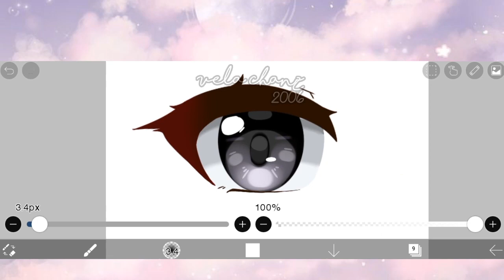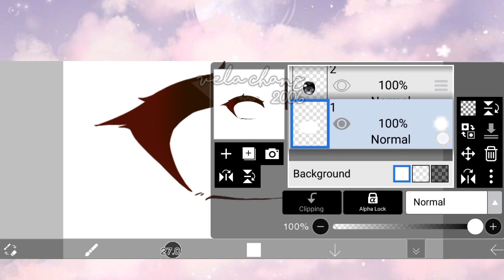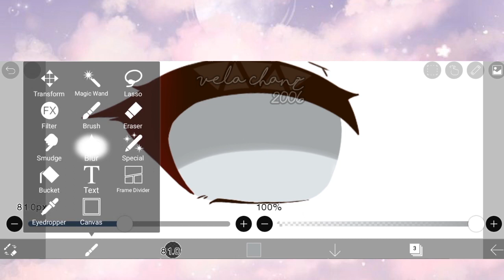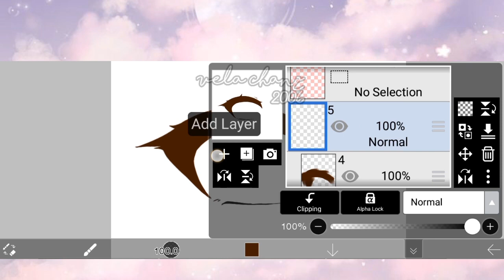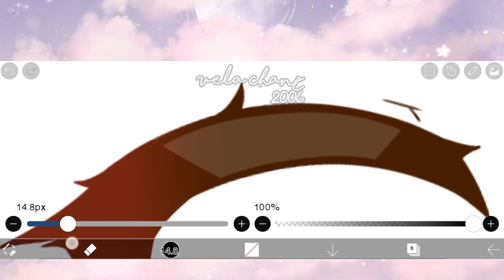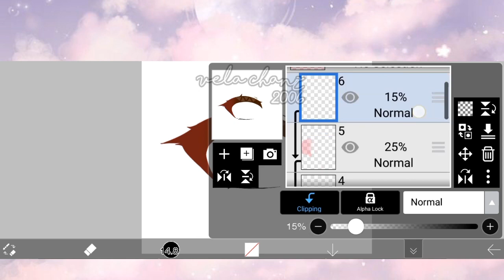How to Shading Black Eyes || Ibis Paint X || Gacha Club Tutorial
Don't Forget to Credit me if you use my method ^^